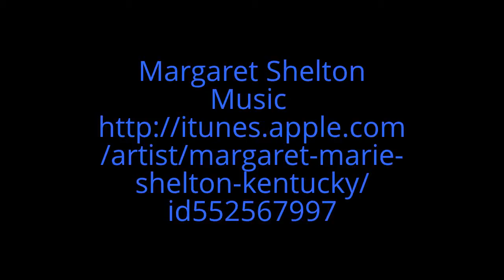Margaret SheltonMusic NetWork.